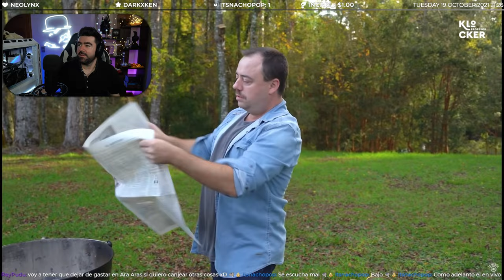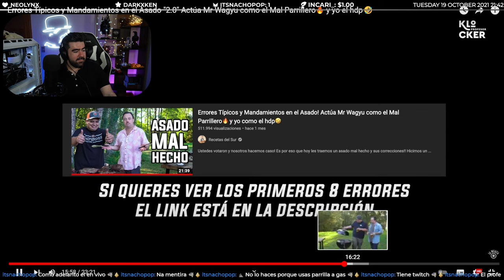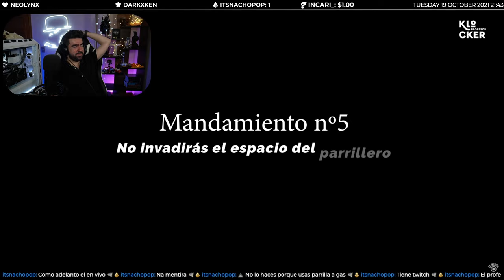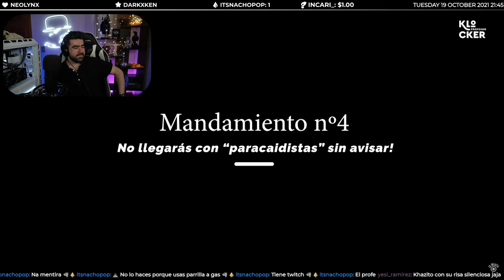Errores en la Parrilla "2.0" Recetas del Sur ~ Video Reacción